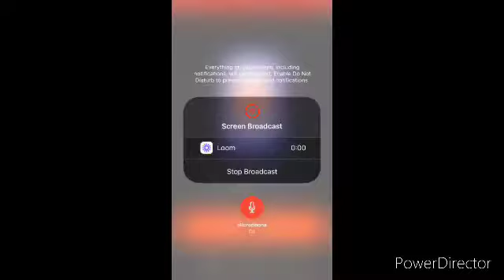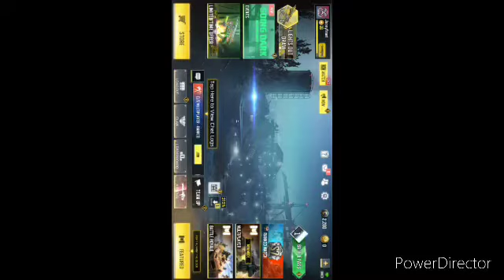Call of duty mobile